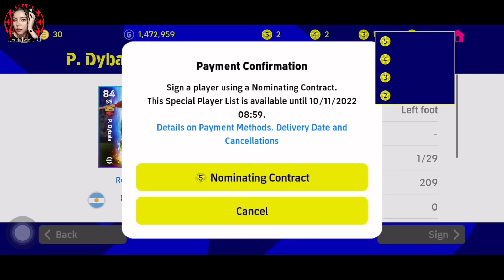สอนอัพ P.Dybala ➡️99 ได้ 3 วิธี โหดเกินปุยมุ้ย ,eFootball 2023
❤️ หากมีข้อผิดพลาดประการใดต้องขออภัยด้วยนะคะ
พูดคุยบอกเล่าแนะนำเราได้นะ🙏🙏🙏

⚽️เล่นไม่ค่อยเก่งฝากเป็นกำลังใจให้เจนด้วยนะคะ😊❤️❤️❤️

@มาคุยกันได้ค่ะ